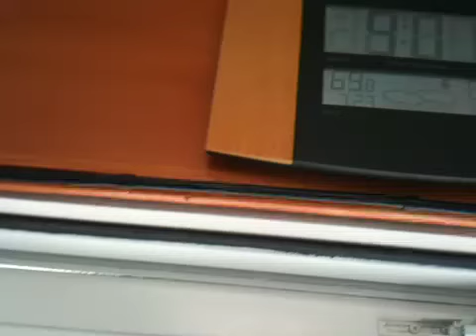Tiem anh Huong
Galax va